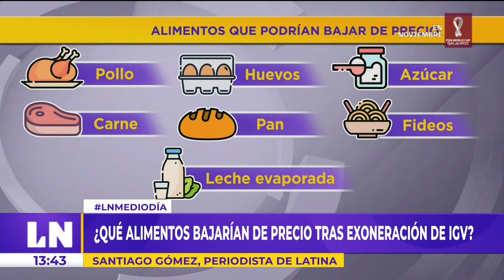🔴 ¿Qué alimentos bajarían de precio tras exoneración del IGV?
🔴 EsNoticiaAhora | 🔴 ¿Qué alimentos bajarían de precio tras exoneración del IGV? Santiago Gomez realiza un análisis completo de la situación y explica el proceso de la norma.